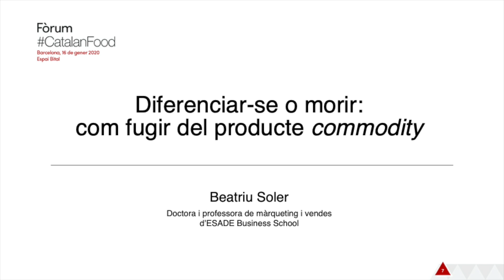Fòrum Catalan Food 2020 - Betariu Soler - Doctora i professora de màrqueting i vendes d’ESADE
Diferenciar-se o morir: com fugir del producte commodity